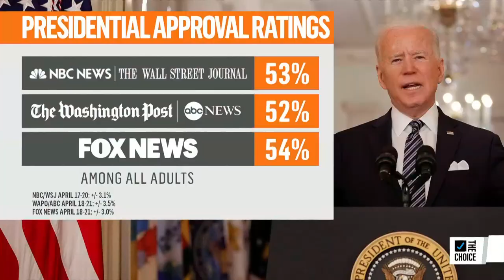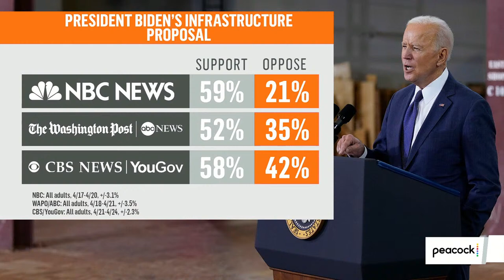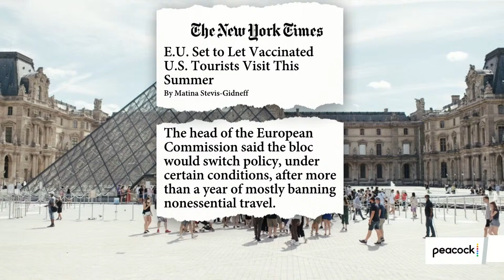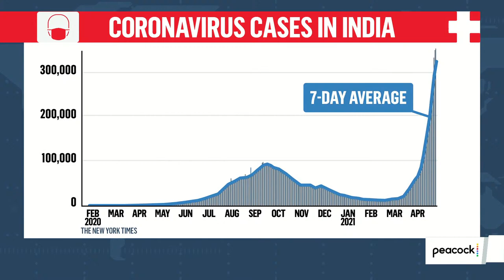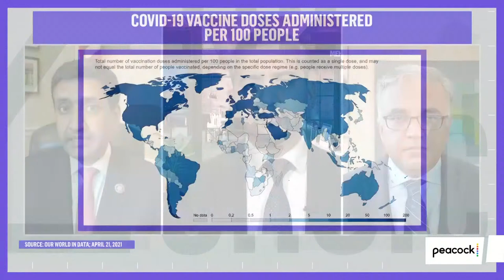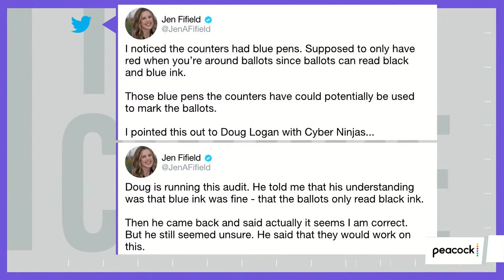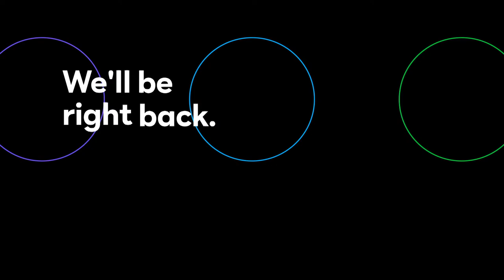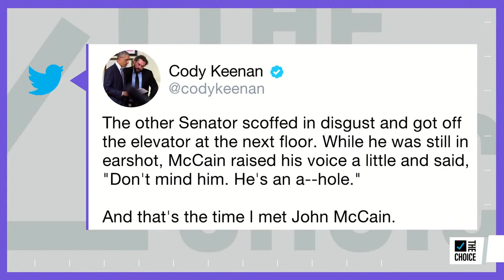Zerlina, and The Mehdi Hasan Show | Live | The Choice on Peacock